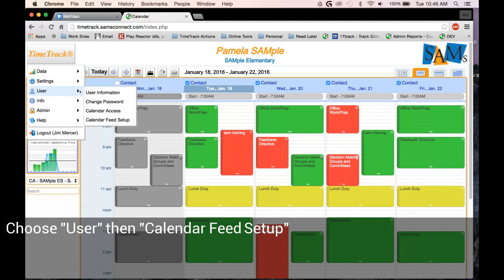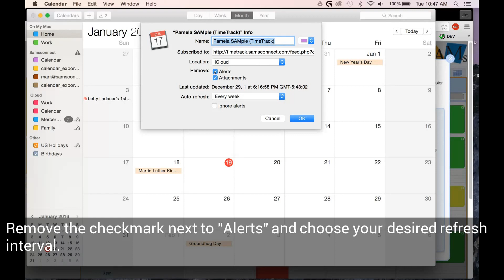Adding a TimeTrack Feed to Calendar for Mac